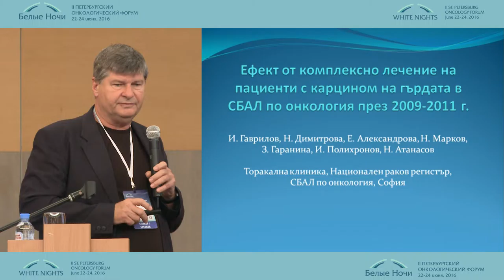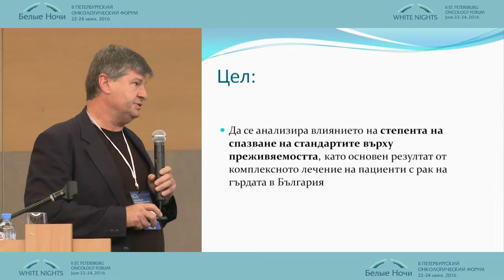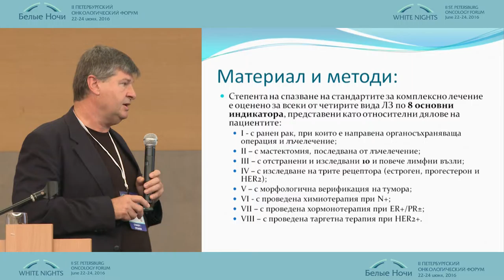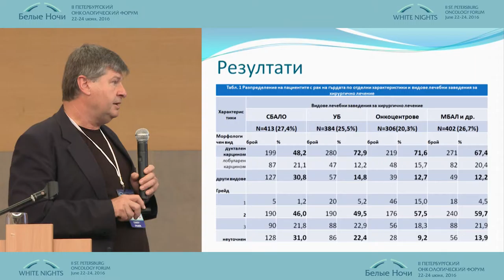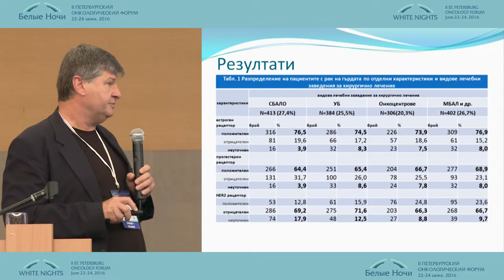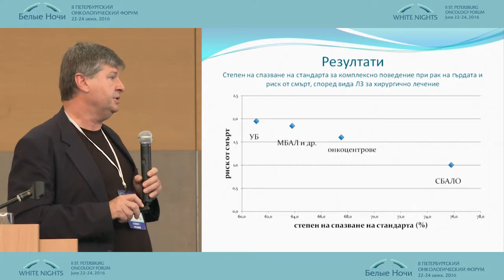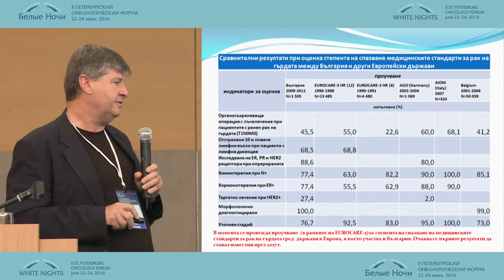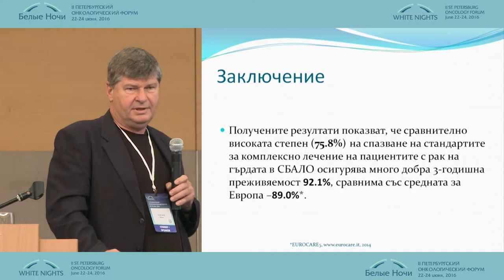Эффект от комплексного лечения пациентов с раком в СБАЛ (София)